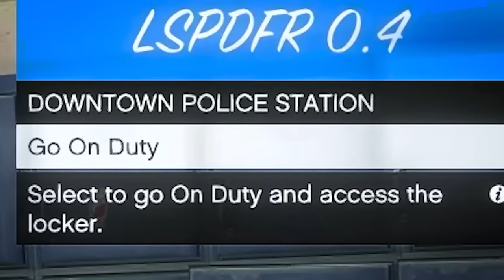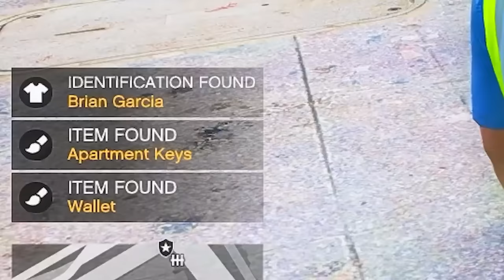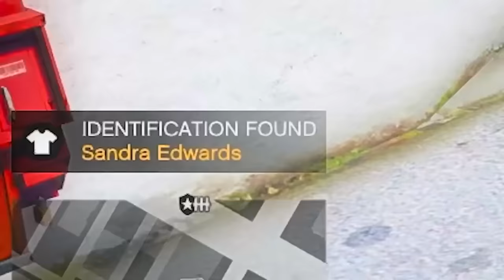ICH WERDE POLIZIST in GTA 5!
Die STÄRKSTE POLIZEI in GTA 5!

🎮 Spielbeschreibung:
Diese sind unterteilt in: Obbys, Jump & Runs, Horror Games, Party Games, Shooter Games und noch viele mehr. In den meisten Spielen kann man sich durch Robux kleine vorteile erkaufen wie zum bsp. Pets oder Superkräfte.  Einer der bekanntesten Spiele sind Barry's Prison, Skibidi Toilet, Doors oder Simulatoren.